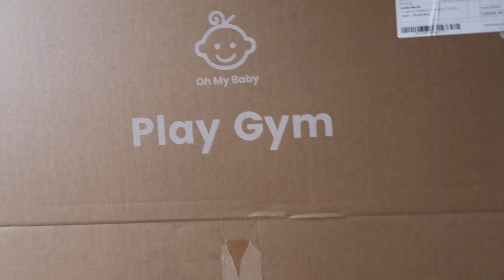It takes a village... Maar wat als je die niet (in de buurt) hebt?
► ¡Hola en welkom! In deze vlog gaan we naar het dorp, doen we een geweldige ontdekking & heb ik het over onze kleine, mooie wereld nu.

► ¡Hola! Leuk dat je op mijn kanaal bent! Ik ben Lau(ra) en woon momenteel met mijn vriend Antonio en katten Lynn en Ollie in Naaldwijk, na vier jaar samen in Spanje gewoond te hebben. We besloten hier januari 2020 heen te komen voor de ervaring, al weten we zeker dat we over niet te lange tijd weer in Spanje zullen eindigen ;-). Op dit kanaal deel ik wekelijks een kijkje in mijn leven d.m.v. weekvlogs & komt er elke woensdag een extra video online, vaak gerelateerd aan Spanje. Veel kijkplezier!